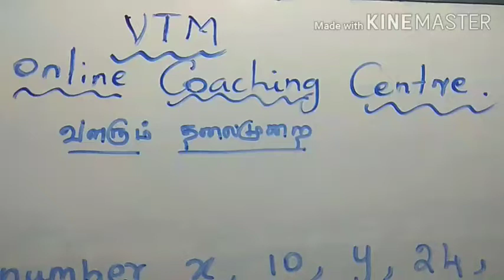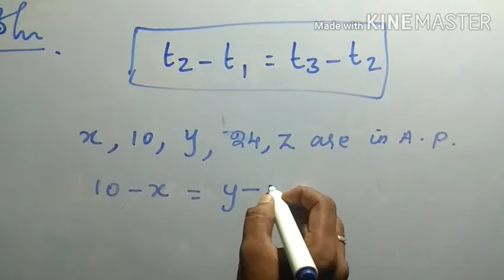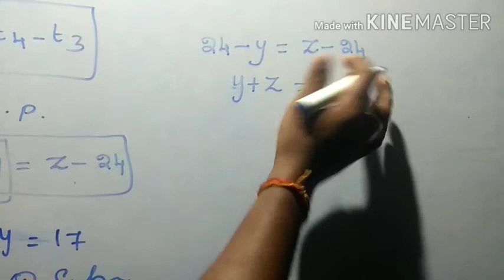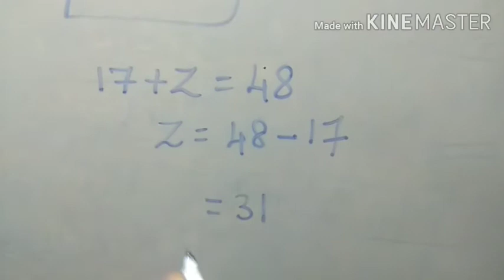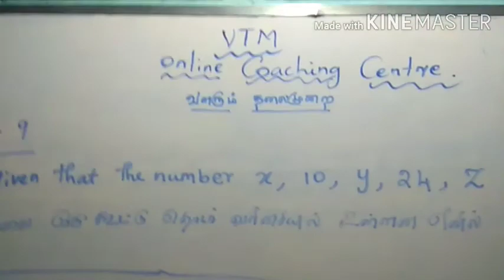10th maths- exercise 2.5- 9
10th maths important question in tamil

Scert 10th maths important question in 2020

Previous exam maths important question

Scert maths 2020

10th maths

10th maths in tamil